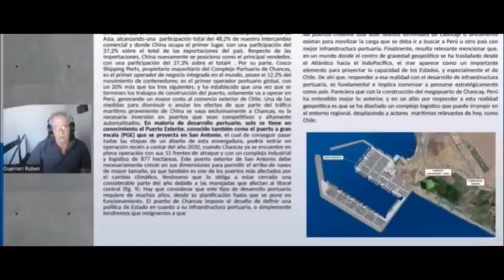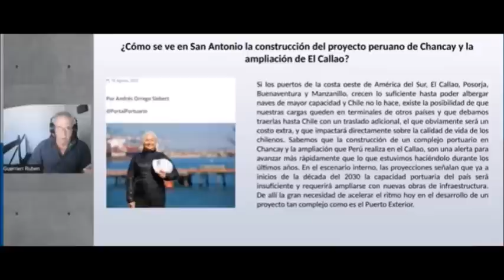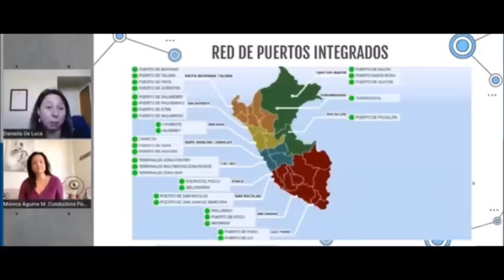Otro Chileno Afirma Que Chancay es Una Amenaza Para Los Chilenos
Ya aburren estos Mapuches envidiosos.
Defensape